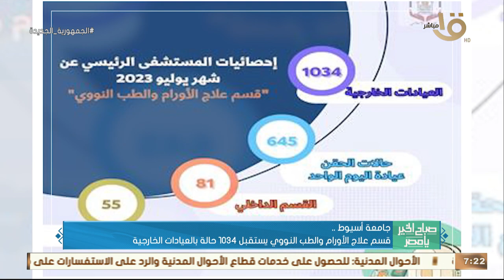الرئيس السيسي تابع مع الحكومة إجراءات التغلب على انقطاع الكهرباء .. وأهم أخبار الأمس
صباح الخير يا مصر | الرئيس السيسي تابع مع الحكومة إجراءات التغلب على انقطاع الكهرباء .. وأهم أخبار الأمس